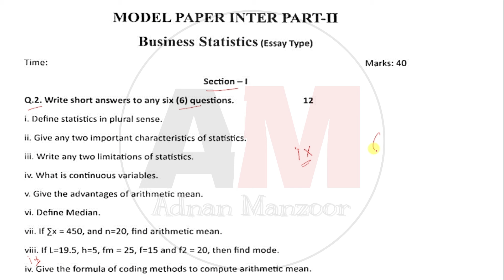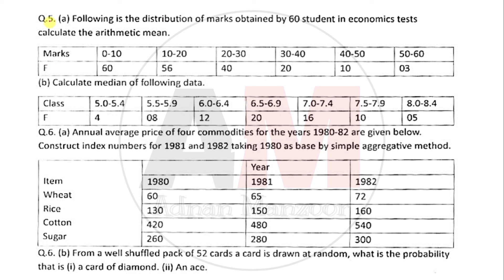12th Class Business Statistics Model Papers | Business Statistics Guess Papers Class 12th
12th Class Business Statistics Model papers 2024 | Business Statistics Scheme Class 12th | Class 12th Business Statistics guess paper

The same 12th class paper  is revised for all Punjab boards such as BISE Lahore , Gujranwala , Bahawalpur , Faisalabad , Sargodha , Rawalpindi , DG khan , Sahiwal Boards included in Punjab Board.